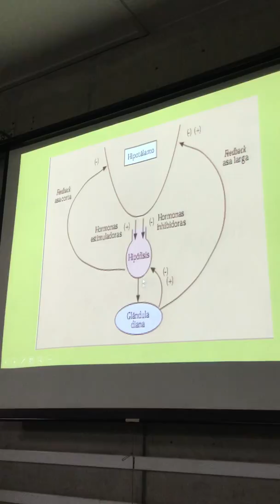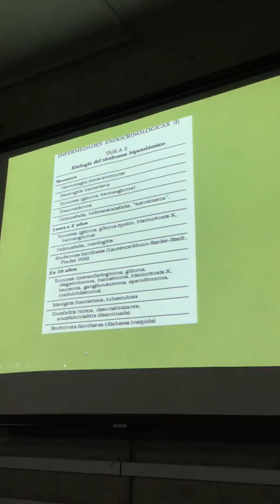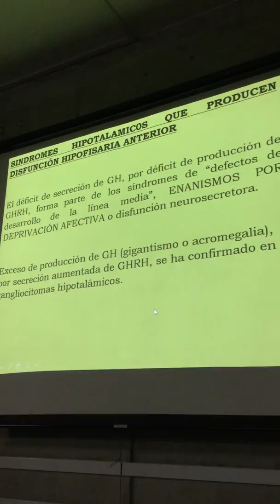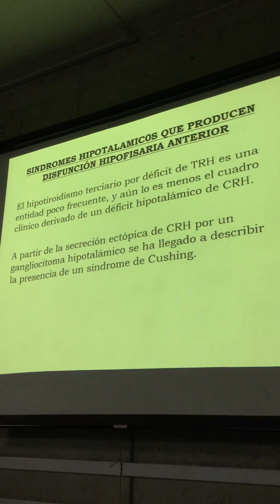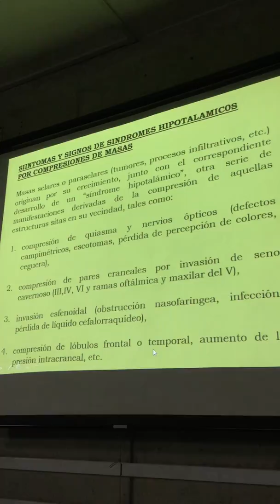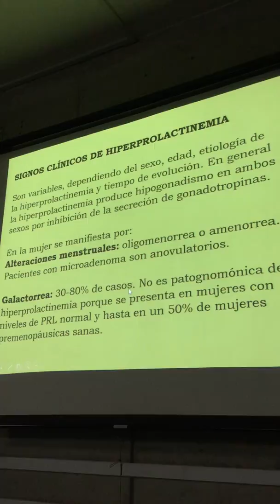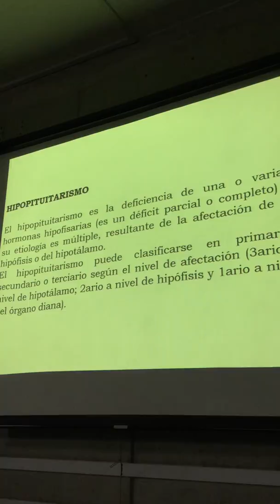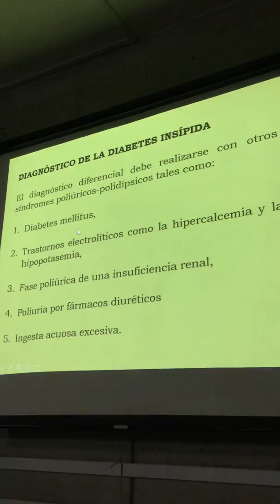EJE HIPOTALAMO HIPOFISO I